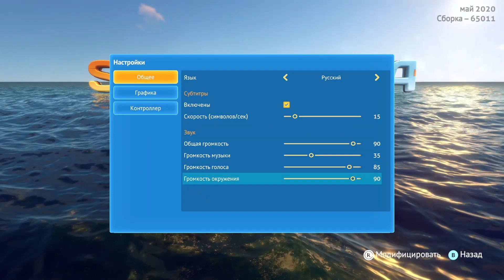Subnautica Xbox Series S Геймплей 30 FPS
Привет. В этом видео посмотрим как идёт Subnautica на Xbox Series S при 60 fps, так же на скорость загрузки и графику , отклик самого геймпада.

Subnautica Xbox Series S 30 fps
subnautica xbox series s gameplay, gameplay xbox series s subnautica, xbox series s gameplay subnautica, subnautica, xbox, xbox series x, xbox series s, xbox one, subnautica геймплей